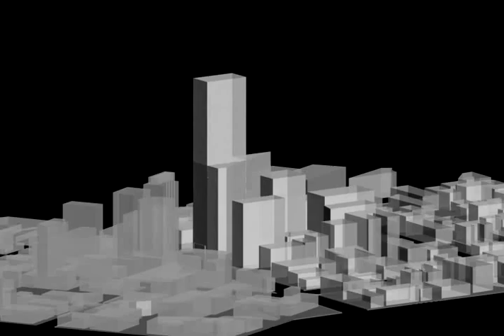grollo wind bolw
fabhab